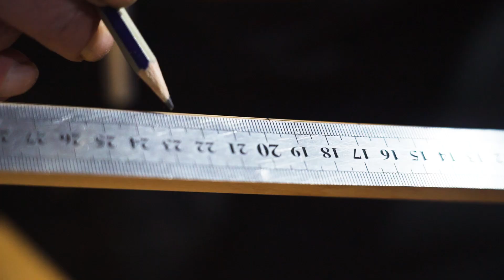Duduk Lesson: Making Master Class @dudukmastergalstyan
It is another master class at the GGA workshop. People are very interested in the process of making duduk. Before their eyes, the wood of the apricot tree is transformed into a musical instrument. And they see this transformation step by step, ask the questions they are interested in, and in the end enjoy wonderful performances, if they wish, get high-quality duduks.
For cooperation, tourist companies and interested persons can contact the following phone

🪈 Duduk Master H. Galstyan
📍Avan, Khudiakov street 3rd line, 22, 0063
Yerevan, Armenia